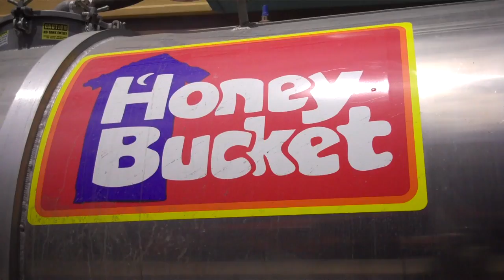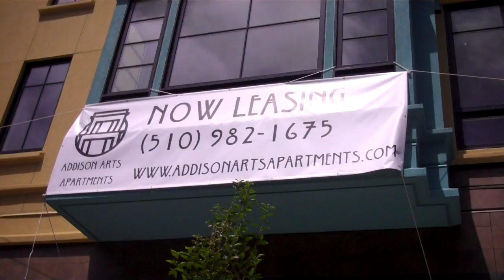Honey Bucket maintenance directly at Media Center front door on Addison St.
Another episode  in  "My Pathetic Life"